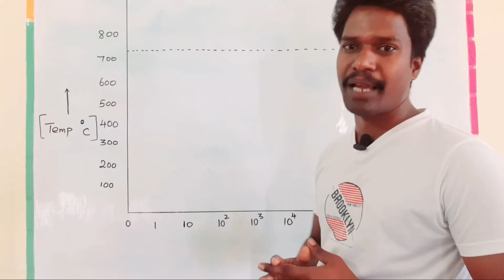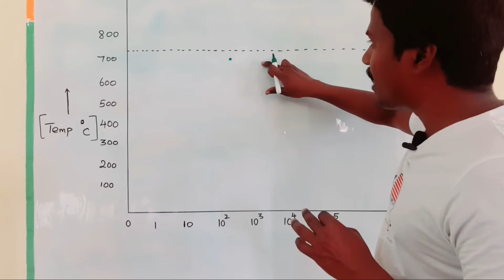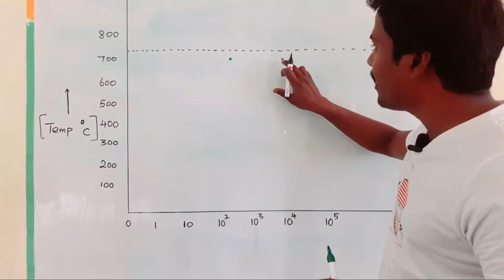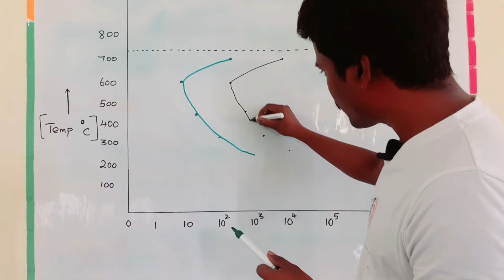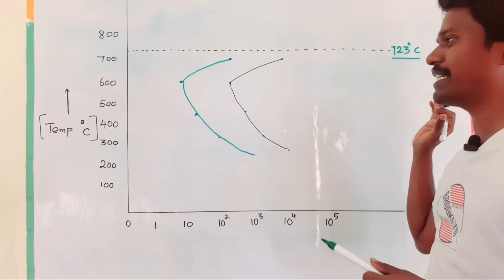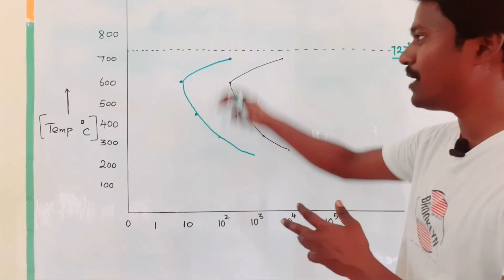How to draw TTT curve?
In this video I have explained the procedure to draw TTT curve of eutectoid steel.
Time Temperature Transformation curve of eutectoid steel

⚙TTT diagram, measures the rate of transformation at a constant temperature i.e. it shows time relationships for the phases during isothermal transformation. Information regarding the time to start the transformation and the time required to complete the transformation can be obtained from set of TTT diagrams.